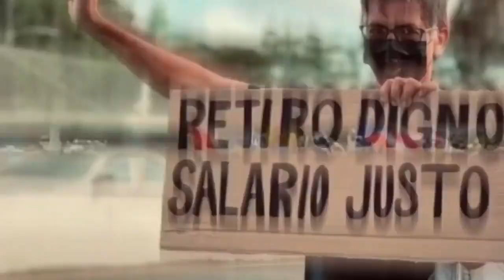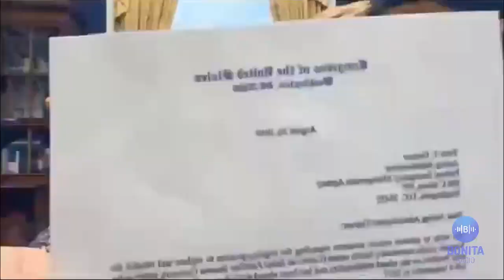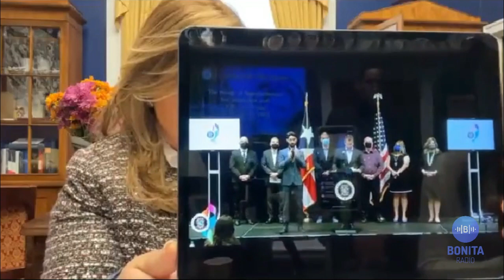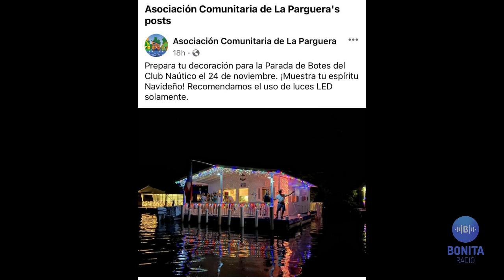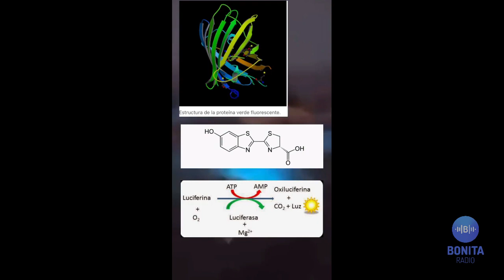NCC A fuego la AlianzaPR para tumbar a Migdalia Padilla y a Carmelo Rios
Noticias Con Café 17/11/2023
La Parguera y la Asociación de Caseteros una vez más en el radar de Recursos Naturales. Esta vez quieren hacer actividad de Navidad en medio de la bahía sin pedir permisos. Gobernador insiste en campaña, que enfrentará a la Junta de Control Fiscal por reforma contributiva. Bernardo Márquez quiere desbancar a Deborah Soto Arroyo, del PNP en el Distrito de Toa Baja.